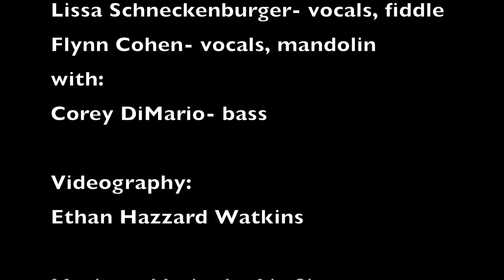NPR Tiny Desk Contest– Low Lily "Adventurer"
Low Lily is:
Liz Simmons– vocals, guitar
Lissa Schneckenburger– vocals, fiddle
Flynn Cohen– vocals, mandolin
with:
Corey DiMario– bass

Videography:
Ethan Hazzard–Watkins

Music and Lyrics by Liz Simmons (ASCAP)
Arranged by Low Lily